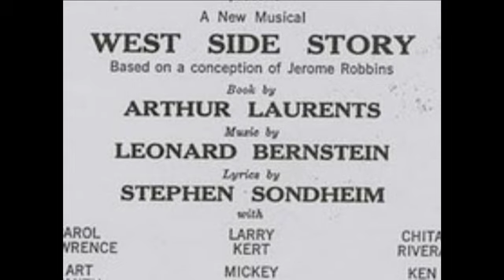Today in History for September 26th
Highlights of this day in history:  JFK and Nixon participate in TV's first presidential debate; Cuba ends Mariel boatlift; Composer George Gershwin, poet T.S. Eliot and tennis star Serena Williams born; 'West Side Story' hits Broadway.  (Sept. 26)